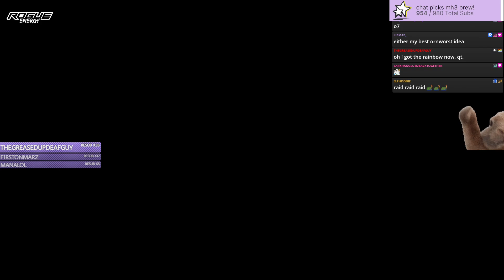Magic Arena Standard - Ashlizzlle